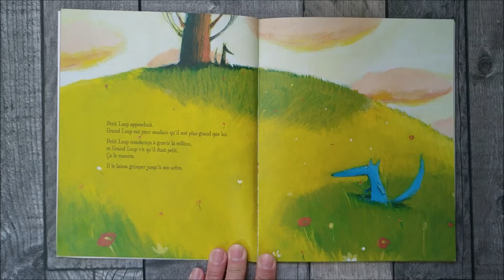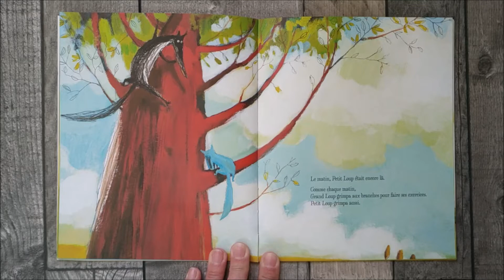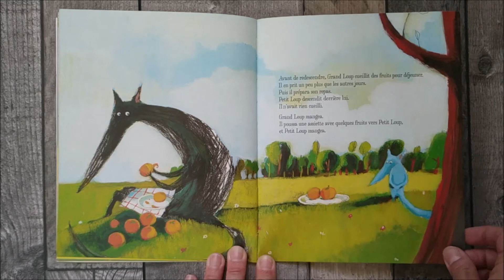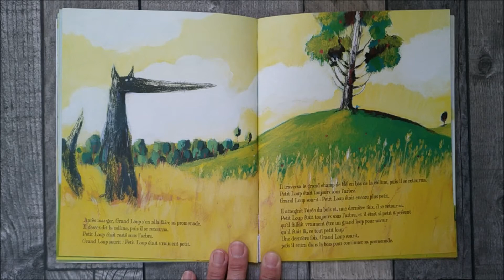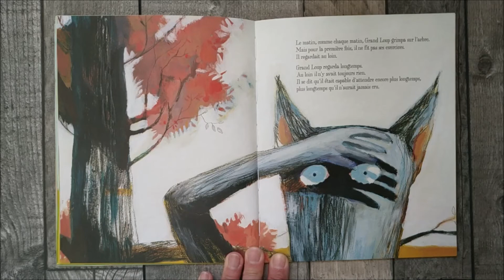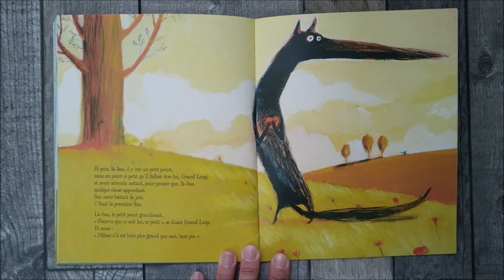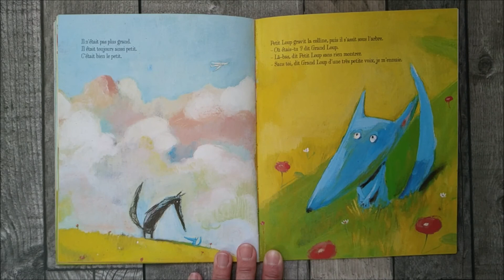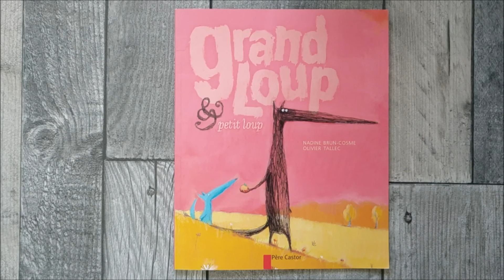Une histoire ça me dit ! | Grand loup et petit loup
Grand Loup vit seul sous son arbre. Mais, un jour, Petit Loup arrive et s'installe...
Un album haut en couleurs, plein de douceur et de poésie sur la solitude et l'amitié, raconté avec des mots simples.